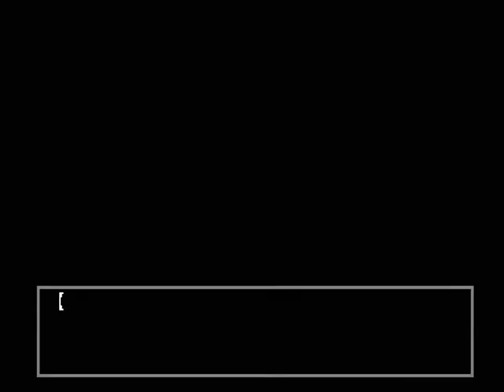【PS】ふりむけば隣に ベストエンド Part１５２ 園村双葉編 ～イイこと思いついた！ 【スタートオンゲームズ2】【スタゲー2】【JAPAGE】